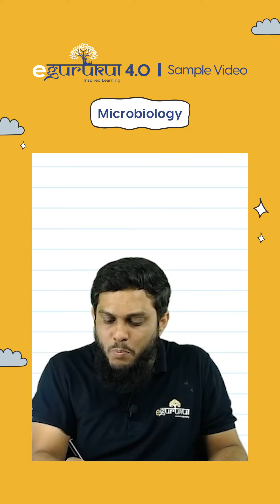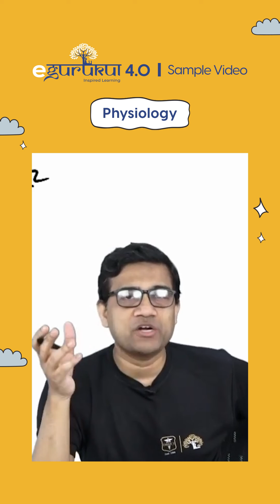Cardio Vascular System by Dr. Abdul Naseer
In this video, the Original Guru for Microbiology, Dr. Abdul Naseer goes into detail and explains Cardiovascular System that are aligned with NExT pattern, based on the NMC draft.

Our content, thanks to the Original Gurus, will provide you with one of the best study sources for NEET PG 2024, FMGE, and INICET.